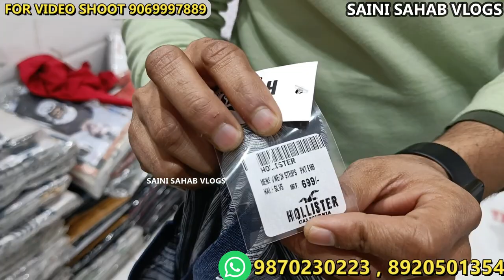होली धमाका 😍 मात्र ₹35 में टीशर्ट t-shirt manufacturer t-shirt wholesale market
Shop no_9/175, Saraswati Bhandar  Galli No_6 ,Gandhi Nagar Market  Delhi_31

 VIDEO DECLAIMER
h\u0026m,H\u0026M plus,